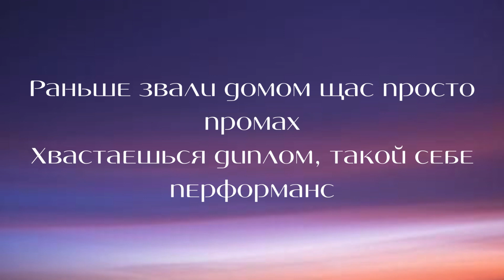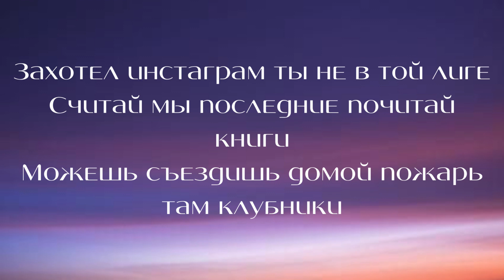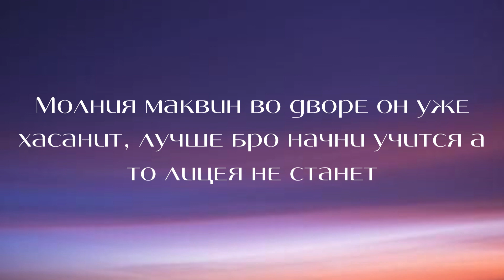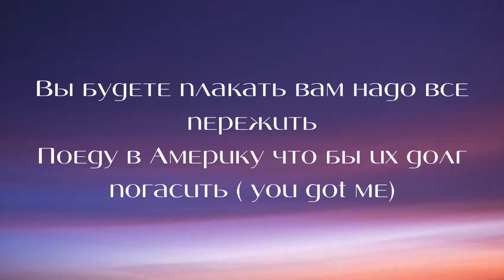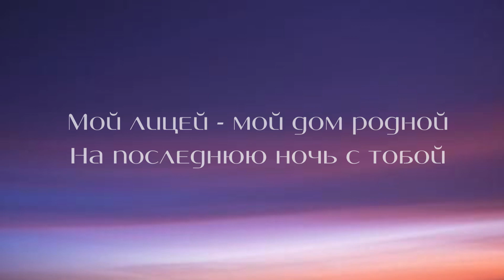BILsongs | QostanayBoys 2023